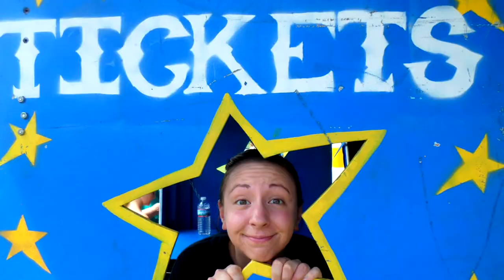What is Catamount Arts?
Find out more about who we are here at Catamount Arts.